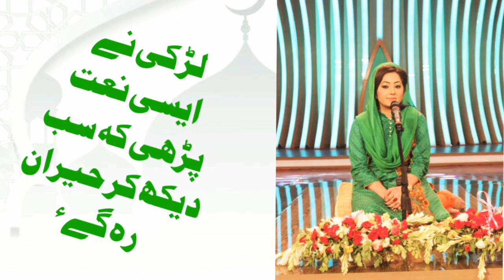Saia nzre kram | Azam waheed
Azam waheed official|kalam | Saia nzre krm